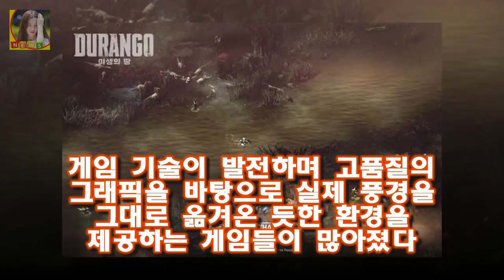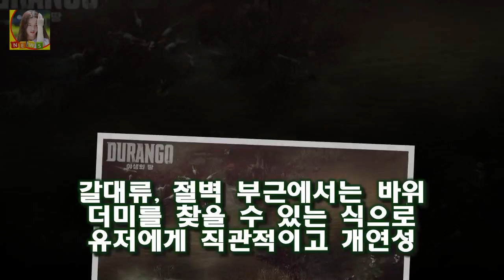넥슨의 모바일 MMORPG (이하 듀랑고)가 1월 25일 국내 정식 론칭한다 물에는 갈대 땅에는 공룡! 야생의 땅: 듀랑고의 자연 환경은 어떻게 만들어질까?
넥슨의 모바일 MMORPG (이하 듀랑고)가 1월 25일 국내 정식 론칭한다
현대인이 공룡 세계에 떨어져 생존하는 과정을 그린 는 게임의 장르와 콘셉트가 독특해 많은 유저의 기대를 받아왔다
그 동안 영화 책 속에서 만났던 공룡 시대는 인간이 맞서 싸우는 분투기를 그렸다면 에서는 인간들이 적극적으로 개척하고 적응하는 생활기에 가깝다

군대에 입대하기전에도 연예인 특례 대학교입학을 거부하는등 유승호의 인성 예의 개념에 대한 훈훈한 일화는 수없이 많죠ㅋ  제주도 사격장 온 유승호 총쏘는 실력이 군대 현역급ㄷㄷ :
한글날은 제 생일이기도 해요 한글날엔 국립한글박물관 구경하기 뽀로로가 세종대왕님이? :
원어민 과외는 1시간 30분당8만원 한국인 선생님인데 영어만 쓰시는 분은 1시간 30분당 6만원. 초등학생 원어민 영어과외비가 50이라니... :
론다 로우지 패배 동영상 경기영상 전적 남자친구 트래비스 브라운  하지만 UFC 역사에서 가장 놀랄 만한 이변으로 꼽히는 경기로 기록된 홀리 홈과의 경기에서 충격적인 패배를 :
나는 가수 정훈희를 통해 소개받았다 김수미 나이 시어머니 남편 조영남 사건 성형 젊은시절 :